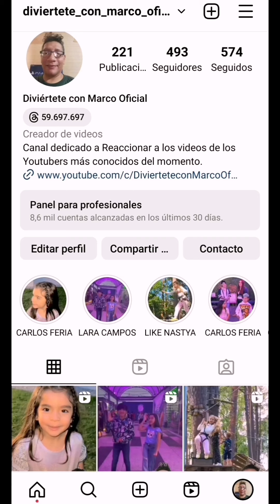🤩SALOMÉ TIENE UNA NUEVA MASCOTA UNA VAQUITA 🐄🥰(REACCION)